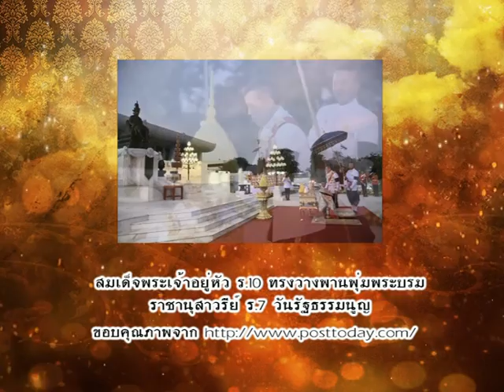รายการเปิดดวง 12 ราศี | 12/12/59 | EP 1/4